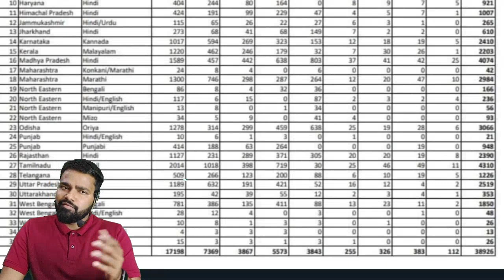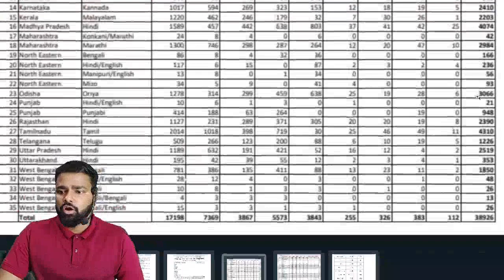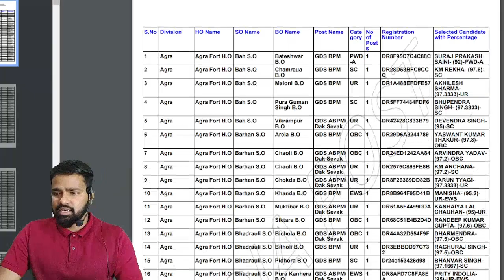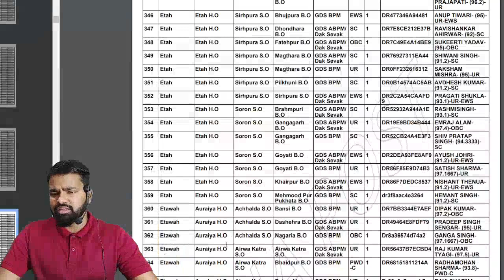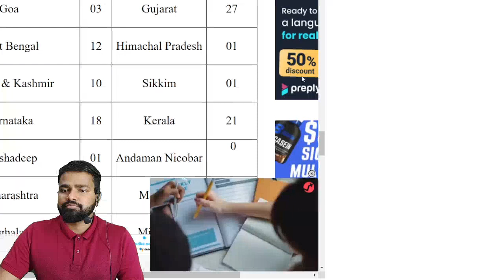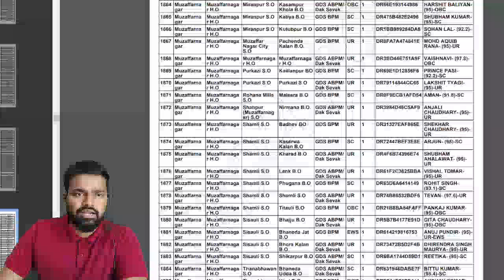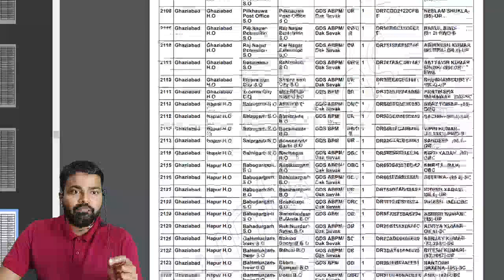INDIAN POSTOFFICE GDS 2023 | UP मे 7987 Vacancy | Cutoff सबसे ज्यादा यहीकी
👉In This Session Educator Brahma pratap singh described about INDIAN POSTOFFICE GDS 2023 | UP मे 7987 Vacancy | Cutoff सबसे ज्यादा यहीकी